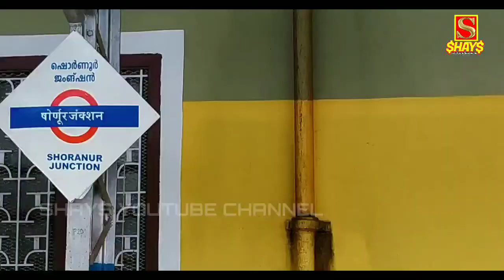തീവണ്ടിയാത്രയിൽ എനിക്ക് സംഭവിച്ചത് indian railways